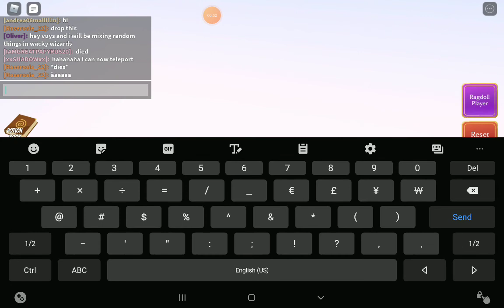doing random stuff in wacky wizards